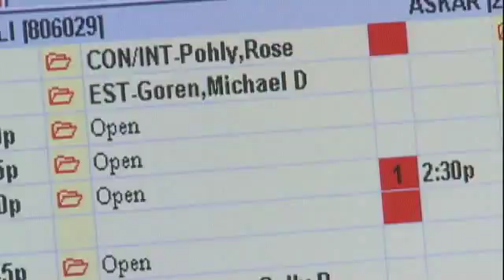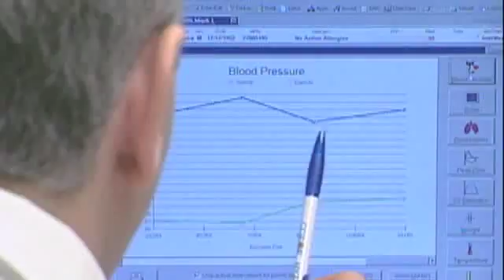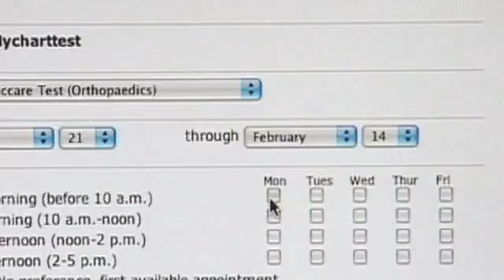Health Information Technology: Key to Quality Improvement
Health information technology, including interoperable electronic records, e-prescribing, physician order entry systems, and clinical decision support systems can reduce errors, improve coordination, and diminish administrative inefficiencies.  The RAND Corporation reports that properly implemented and widely adopted, HIT would save money and significantly improve health care quality. Annual savings from efficiency alone could be $77 billion or more, and health and safety benefits could double savings while reducing illness and prolonging life.